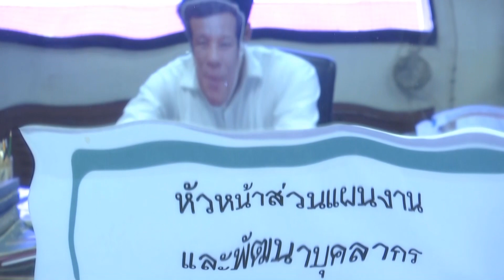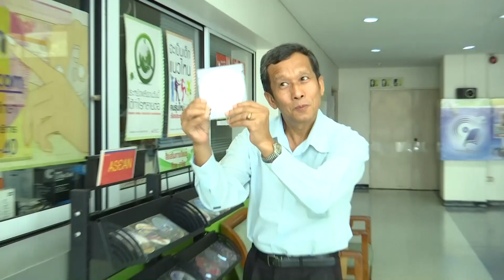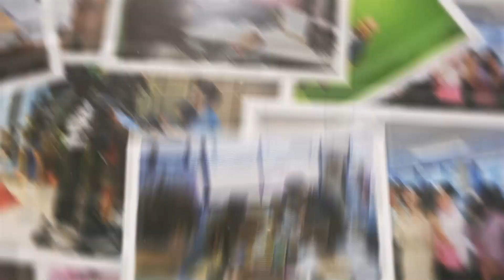Presentation งานเกษียณปี2562 พี่มนตรี คุ้มเกตุ ศูนย์เทคโนโลยีทางการศึกษา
presentation งานเกษียณพี่มนตรี คุ้มเกตุ ศูนย์เทคโนโลยีทางการศึกษา ETV 19 กันยายน 2562